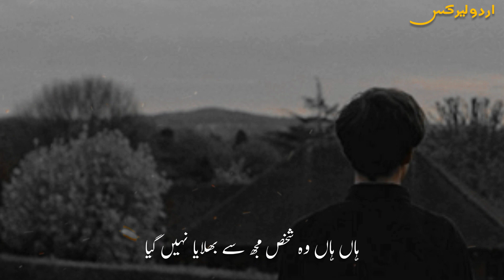Me Janta Tha Aag Lagegi Har Ek Simt | Urdu Poetry | Urdu Lyrics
Keywords Search..
Urdu Poetry
Jawad Shaikh Poetry
Jawad Shaikh Shayari
Urdu Poetry
Urdu poetry,
Urdu poetry,

Writer: سعداللہ شاہ

Narrator: Ahmed Baloch

Label: Urdu Lyrics

@Urdu Lyrics